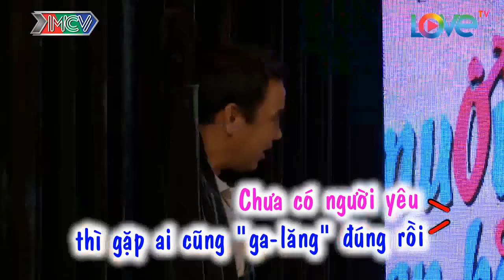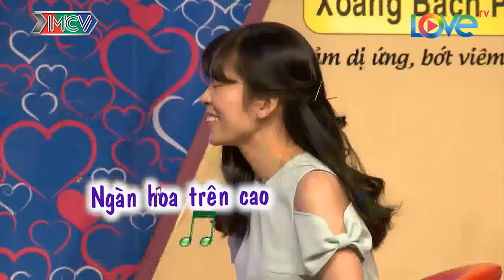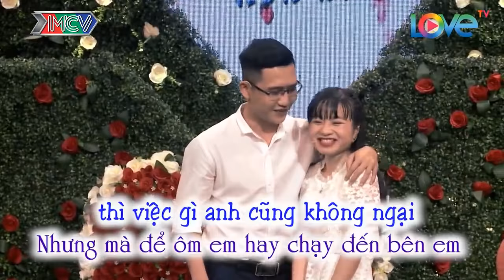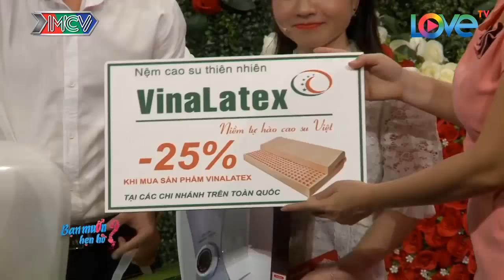HÔN XÃ GIAO làm CHÀNG TRAI CÓ HỨNG THÚ còn bà mối CÁT TƯỜNG thì hoảng hốt | 69 CÁCH YÊU